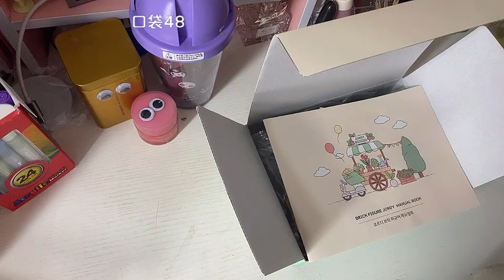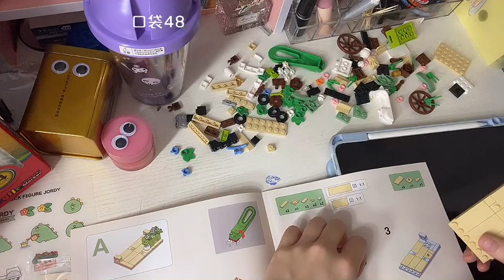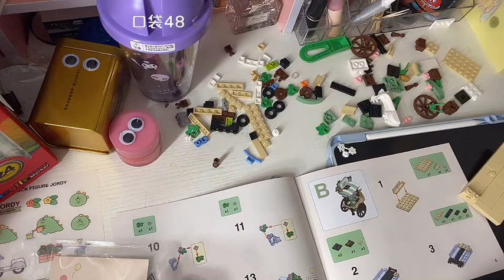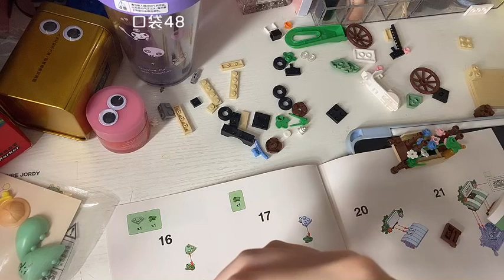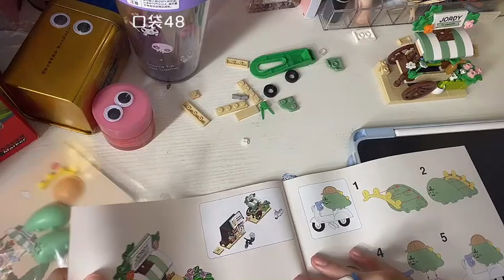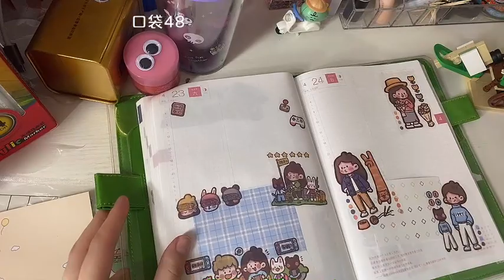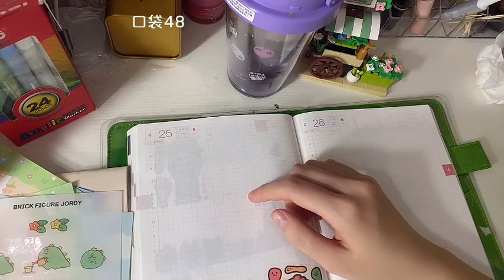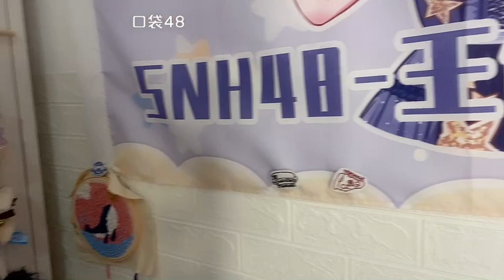【SNH48】【王依柳】20220419 22:31 口袋48直播